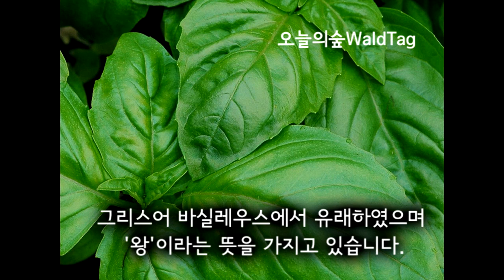바질 오늘의숲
바질 향이 강하고 특이해서 음식재료로 쓰이거나 방향재로 만들기도 합니다. 지중해 요리에 자주 쓰입니다.